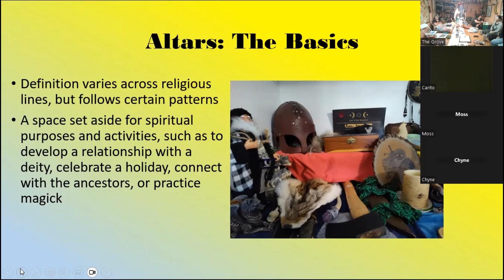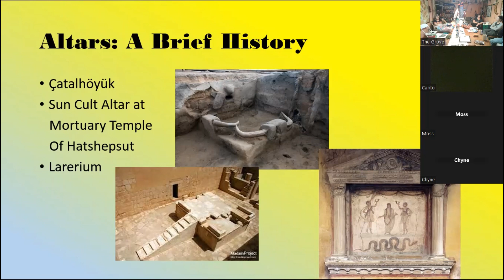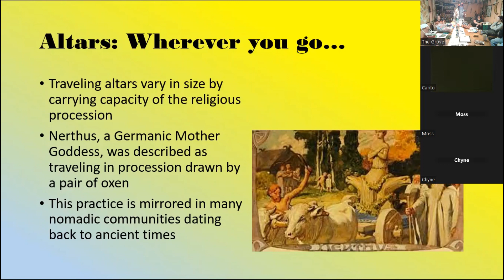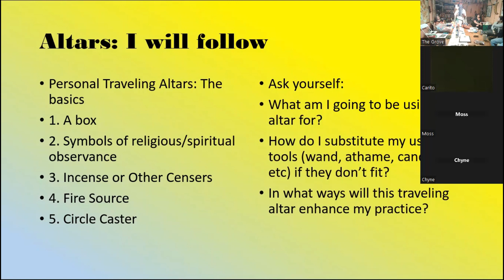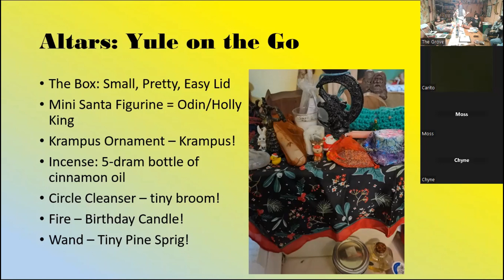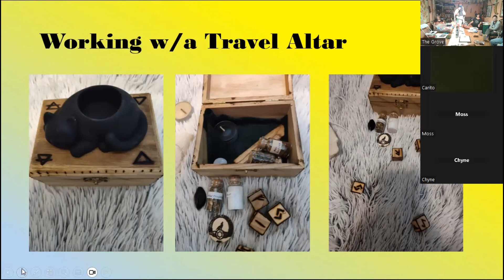Grove Gathering: Traveling Yule Altars with Birch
Abelina's Grove is a 501c3 non-profit religious organization in Broward County, Florida. We are a nondenominational pagan congregation. You can learn more about us at our website Abelinasgrove.org abelinasgrove the grove abelina's grove pagan witch traveling altar yule yule crafts yule goats